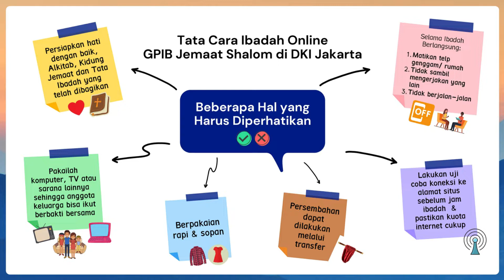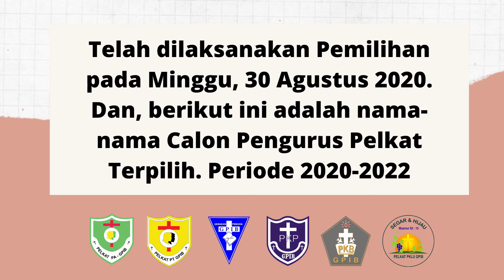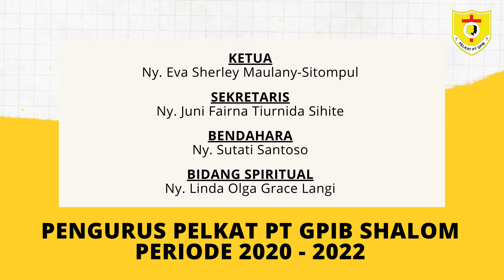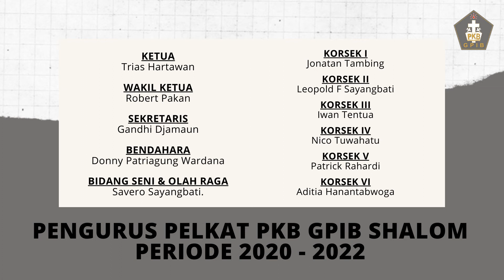Ibadah Hari Minggu 06 September 2020 - Anak GPIB Taat dan Menjadi Berkat - 1 Timotius 1 : 12-17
Ibadah Hari Minggu XIV Sesudah Pentakosta & SYUKUR HUT KE-61 PELKAT PELAYANAN ANAK GPIB, 06 September 2020 yang dilaksanakan di rumah masing-masing selama masa pandemic covid-19 ini.

TEMA     : “Anak GPIB Taat dan Menjadi Berkat”
SUB TEMA : “AKU BERSEMANGAT KARENA TUHAN MEMULIHKANKU”
Bacaan Alkitab: 1 Timotius 1 : 12-17.

Pemberita Firman: Pdt. aprianus Libath S.Th

Presbiter Bertugas:
Penatua Billy S.C Malingkas.
Diaken Ny. Margaretha Uniwally.

Pianis/Organis:
Nn. Ilona Maulany
Nn. Ariel Sembiring

Pemandu Pujian: Ny. Joyce Sembiring - T

Kesaksian Pujian:
1. Para Pengurus dan Pelayan Pelkat PA.

2. Pdt. Aprianus Libath dan Pnt. Billy S.C Malingkas
   dipopulerkan oleh NDC Worship
   Joseph S Djafar.

Persembahan Syukur/Persepuluhan atau persembahan lainnya dapat di laksanakan dengan cara sbb:

1. Transfer ke Rekening GPIB Jemaat Shalom DKI Jakarta Bank Acc. MANDIRI
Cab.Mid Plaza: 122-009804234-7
ATAU
2. Di masukan dalam amplop yang sudah disiapkan, lalu di tulis:
Persembahan Syukur/Persepuluhan atau persembahan lainnya dalam Ibadah Hari Minggu tgl 06 September 2020.
Kemudian akan dibawa dan diberikan ke gereja pada saat ibadah kembali dilaksanakan di Gereja GPIB Jemaat Shalom DKI Jakarta.

Majelis Jemaat GPIB Shalom mengucapkan Terimakasih atas Persembahan Warga Jemaat atau Simpatisan untuk menunjang pelayanan, kesaksian dan persekutuan di GPIB Jemaat Shalom di DKI Jakarta.

Selamat Beribadah & Tuhan Yesus memberkati penatalayanan kita bersama.

Video Editor: TMS